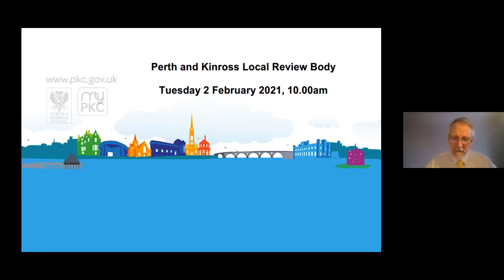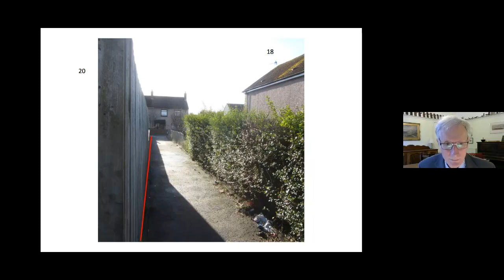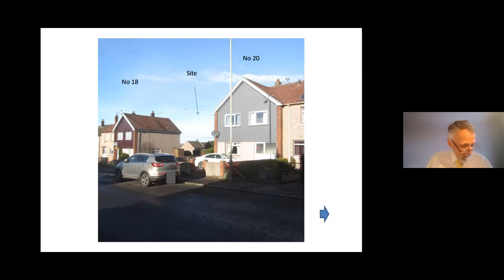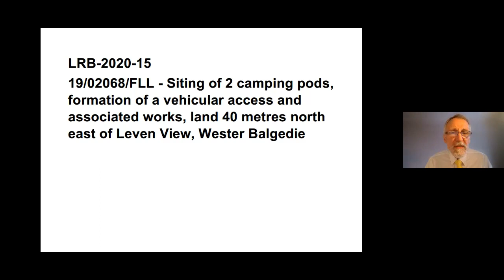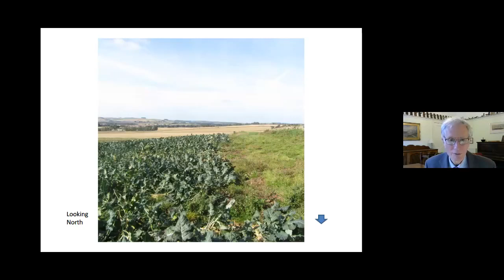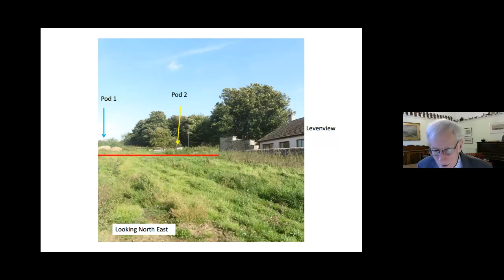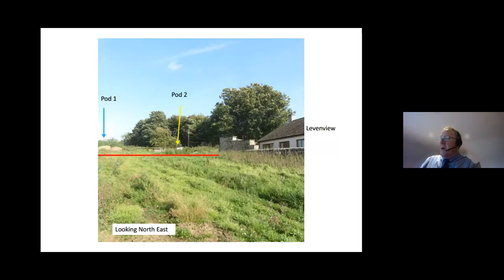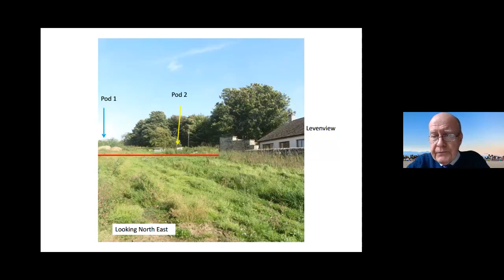Local Review Body 2 February 2021